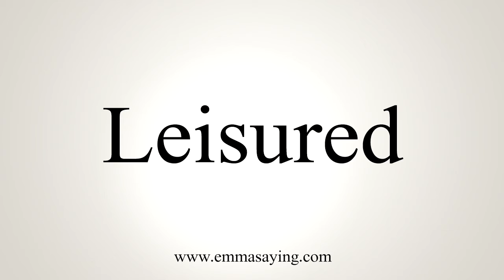How To Say Leisured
Learn how to say Leisured with EmmaSaying free pronunciation tutorials.